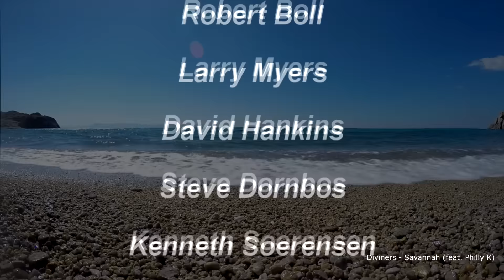Camaligan Floating Restaurant Naga City Philippines 3 of 3